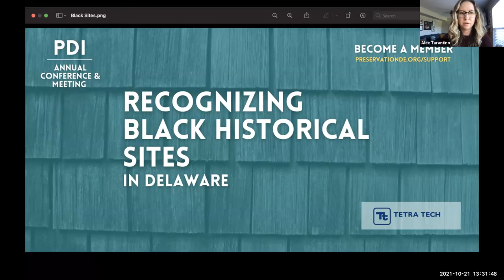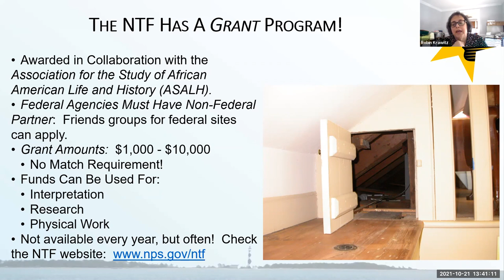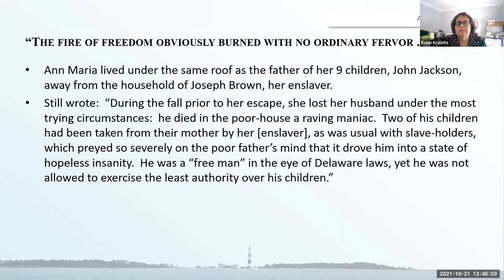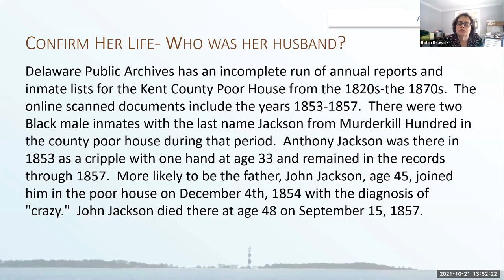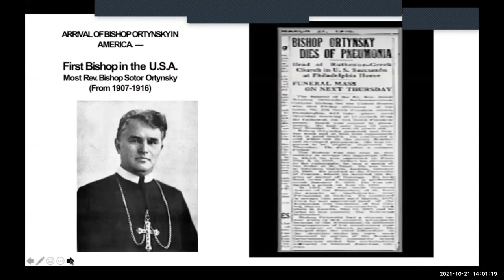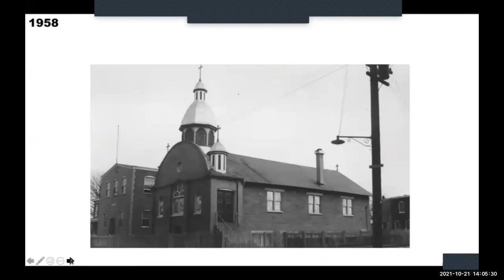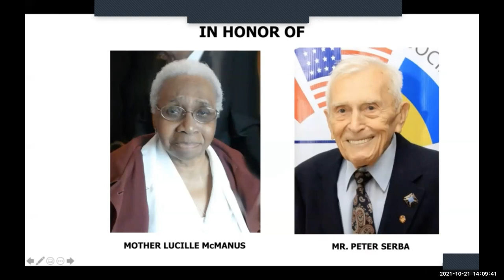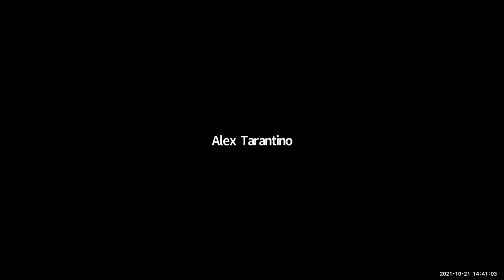Recognizing Historical Black Sites in DE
More to Uncover: Using the NPS Network to Freedom to Help Reveal Delaware's Missing Stories (Robin L. Krawitz, National Underground Railroad Network to Freedom Program, National Park Service)
History of New Calvary Baptist Church (Rev. Dr. Vincent Oliver and Edythe Pridgen, New Calvary Baptist Church)